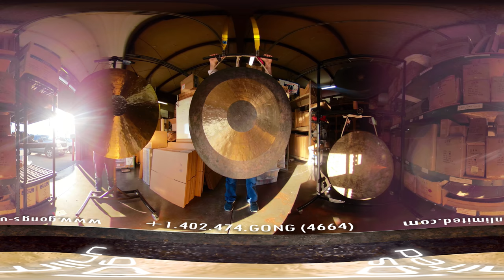ACD - Gongs Unlimited - Chill Out Gong Session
Its all Gone Pete Gong! - Playing with the crew (Andrew and Conoley) while passing through Lincoln, Nebraska